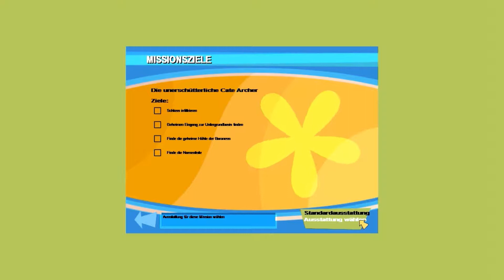Der "Only-In-Sequences"-Mantel [No One Lives Forever] - [43]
Im Alpenschloss der Bitch-Baronin.

❤ DANKE :
Wir dringen in eine unterirdische Geheimbasis ein, um Dr. Schenker zu befreien.

🎮 SPIEL :
▶ Titel: The Operative: No One Lives Forever
▶ Entwickler: Monolith Productions
▶ Erscheinungsjahr: 2000 / 2002 (Game of the Year Edition)
▶ Plattform: PC

🔗 SOCIAL MEDIA & WEITERE LINKS :
Für mehr Turbomodus gibt es hier was zum draufklicken: